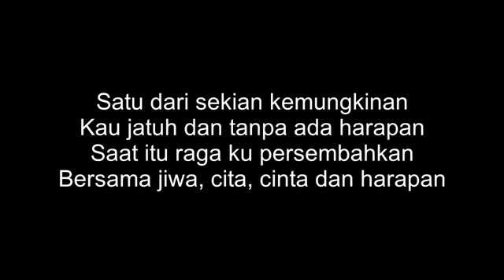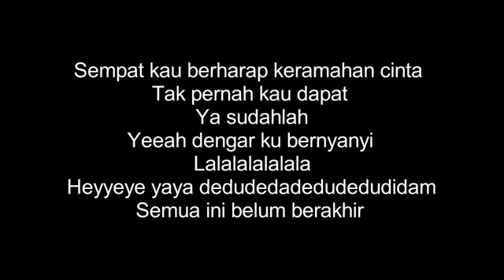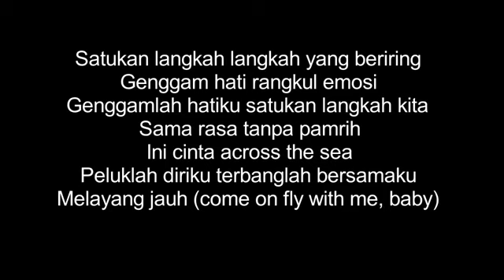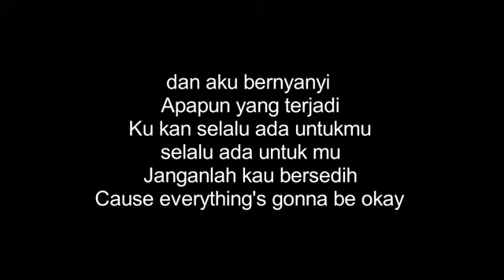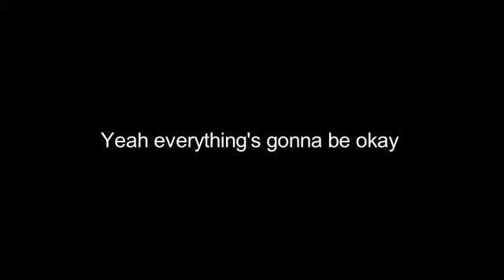Bondan Prakoso & Fade2Black - Ya Sudahlah (Lyric)